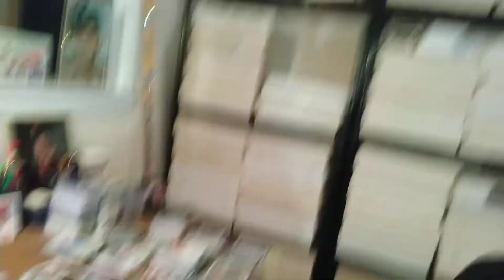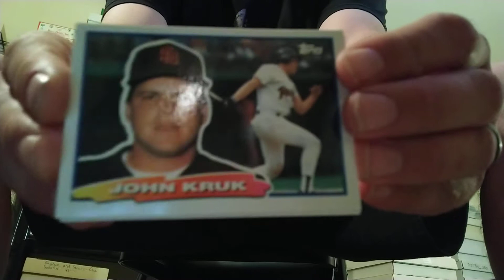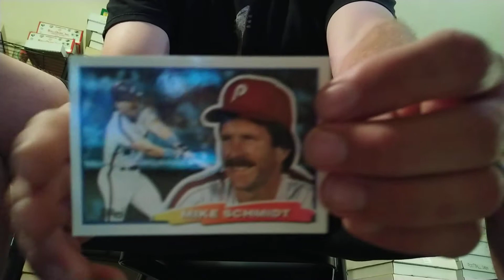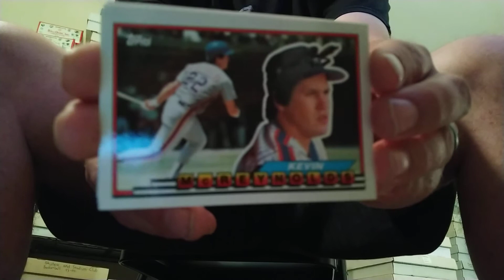4Leaf Cards 100 Subscriber Contest Response!